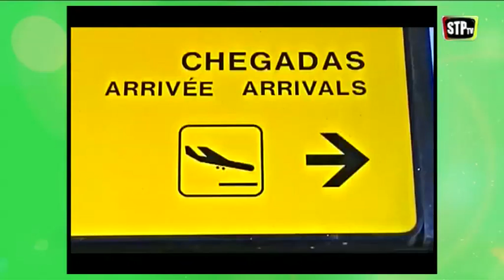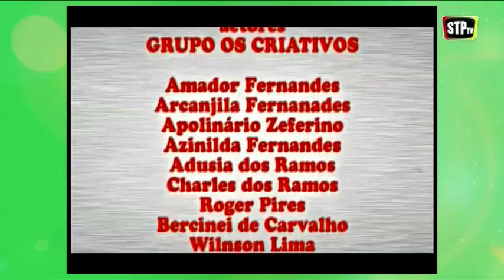STPtv - Os Criativos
*Um exclusivo STPtv

Um projeto inovador com 3 emissões semanais dedicadas ao entretenimento e à informação, com enfoque na atualidade de S. Tomé e Príncipe e dos PALOP em geral.

2ªs e 4ªs-feiras, às 12h, Abigail Tiny Cosme recebe artistas, escritores, músicos e outras figuras de destaque das mais variadas áreas e conduz uma emissão esclarecedora e dinâmica.
A informação de referência é também imagem de marca da STPtv. Sábados às 18h os principais temas da atualidade estão em cima da mesa com o apresentador Abílio Neto e o comentador Patrice Trovoada, ex-primeiro-ministro de S. Tomé e Príncipe.

Na STPtv encontra ainda momentos humorísticos do grupo Nós Por Cá. Um exclusivo da STPtv que oferece uma programação diversificada e focada no interesse dos espectadores. Todas as 2ªs e 4ªs-feiras ria-se com este irreverente grupo de humoristas que não deixa nada por dizer.